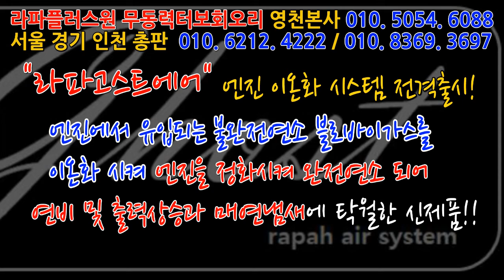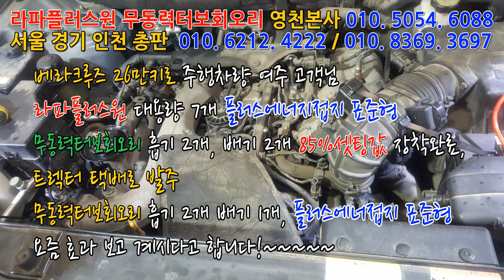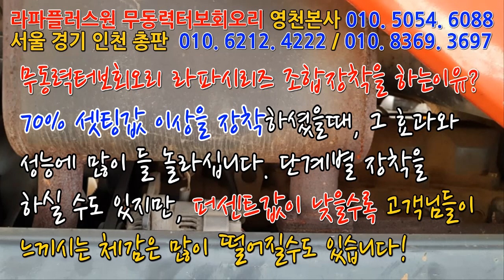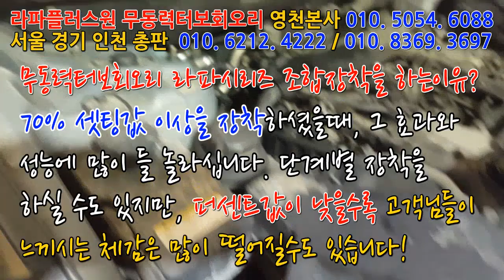[베라크루즈, 트렉터] 택배로 받으셔서 직접장착 하시고 게라지방문 하셨습니다!~~~~~~~~매연저감장치!엔진출력증강!연비개선!라파세나풍파워가격!무동력터보이놈